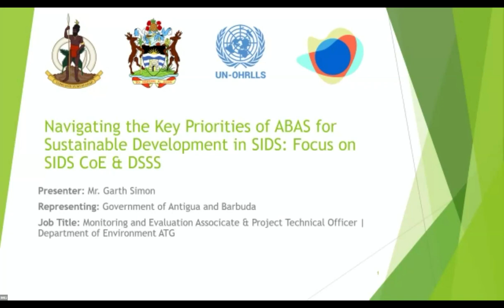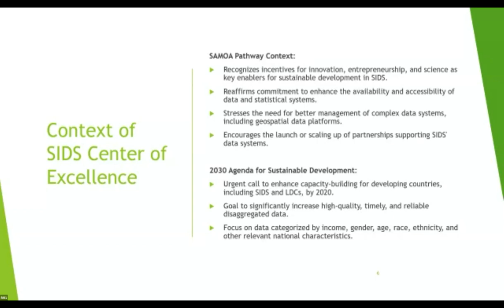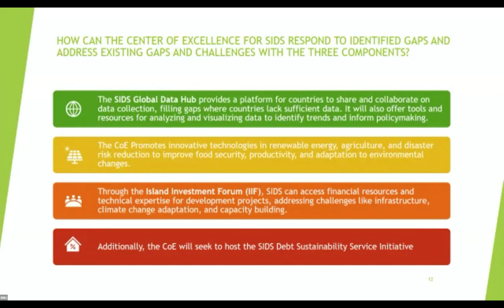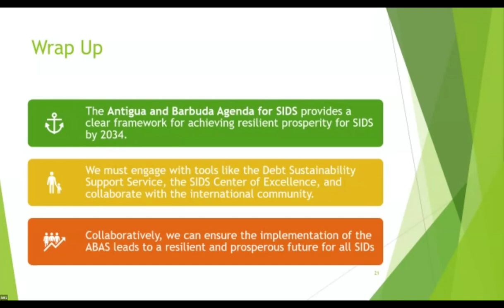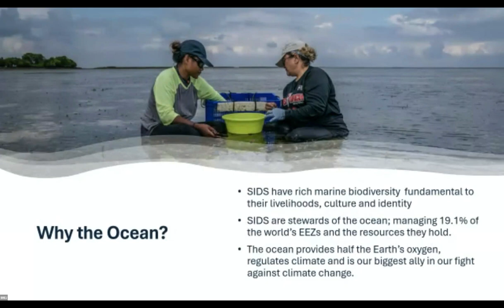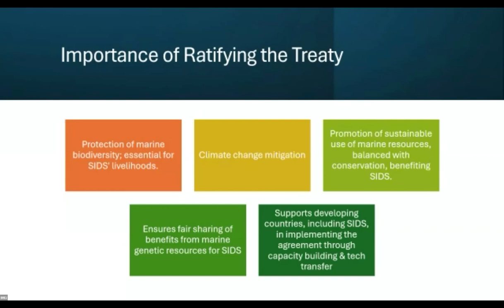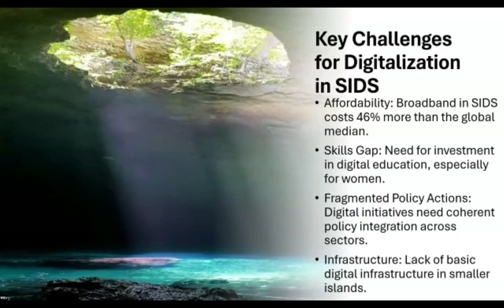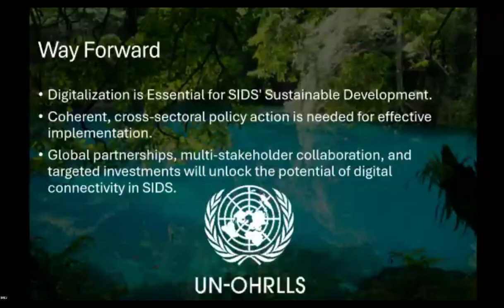SESSION 3 IN DEPTH DISCUSSION ABAS FOCUS AREAS (Day 2 – 15 October).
This session explored key priority areas for the NFP Network over the next two years, including inter alia, the Debt Sustainability Support Service, Oceans and the BBNJ

Agreement, the SIDS Center of Excellence, and digitalization. The discussions also focused on integrating the NFPs’ work plan with the High-Level Political Forum (HLPF) process to ensure synergies with SDG implementation. Particular emphasis was placed on supporting SIDS in their preparations for Voluntary National Reviews (VNRs), ensuring a strong alignment with the Antigua and Barbuda Agenda for SIDS (ABAS).

In the second part of the session, participants explored how to localize these focus areas, guided by the Engagement Strategy. the National Focal Points (NFPs) shared best practices, discuss capacity building, and identify opportunities for engagement at international meetings and other processes. It was also an opportunity to hold discussions on how the United Nations system can support this approach to the VNR process, at all levels.